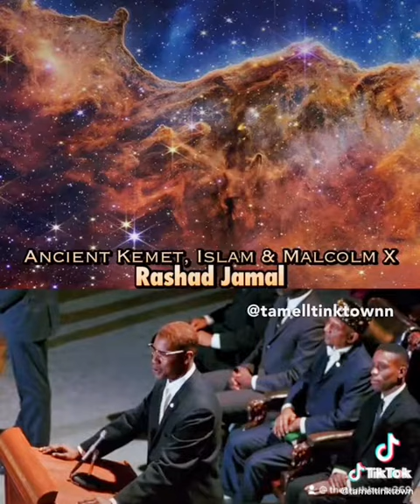Rashad Jamal Speaks On Black Extraterrestrials, Malcolm X & Ancient Kemet